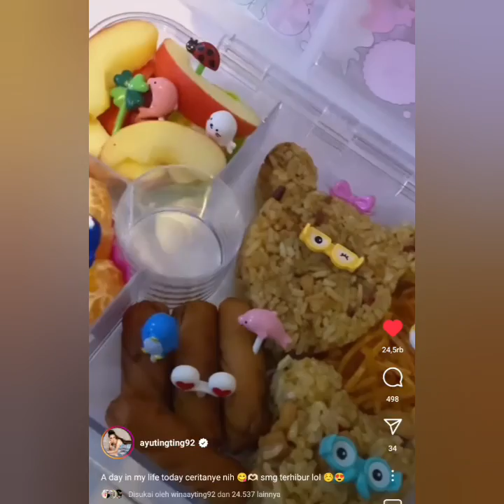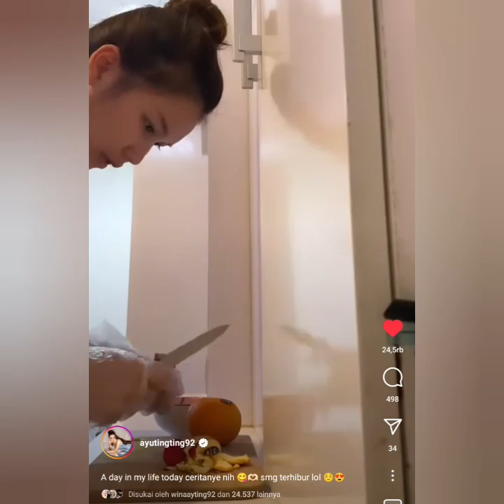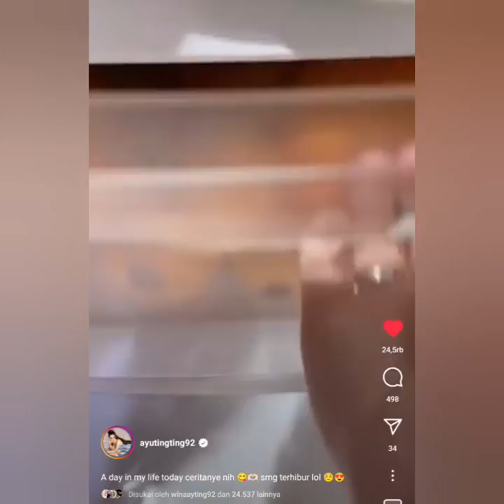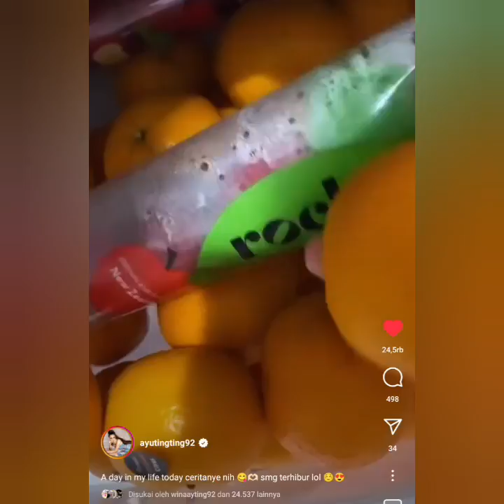AKHIRNYA YANG DI TUNGGU TAYANG JUGA ADA KESEHARIAN AYUTT YANG BIKIN H3BOH. NYESEL KALAU GAK NONTON